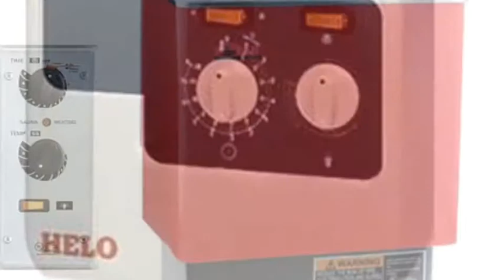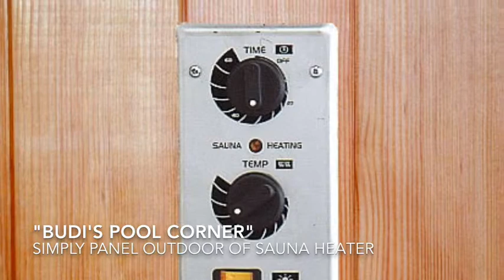" BUDI'S POOL CORNER " | JUAL MESIN SAUNA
" BUDI'S POOL CORNER " | 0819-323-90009 BB 25CC 18FF | JUAL MESIN SAUNA | Kami Menyediakan Mesin / STOVE SAUNA untuk Melengkapi Kebutuhan dalam Pembuatan Sauna beserta Kelengkapan nya yaitu Aksesoris tentunya juga Material Support yang terintegrasi Guna tercapainya Hasil yang Maximal dalam Mewujudkan Sebuah SAUNA. Kunjungi Website Kami ;
Click Google Image juga Watch YouTube @ Alat Sauna.